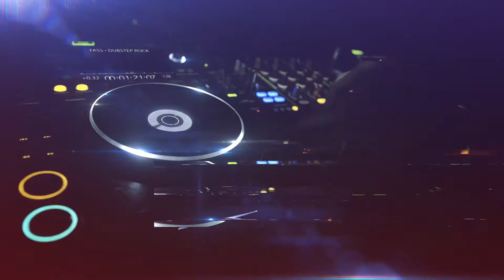DESI JUNCTION DJS - DJ PRINCE